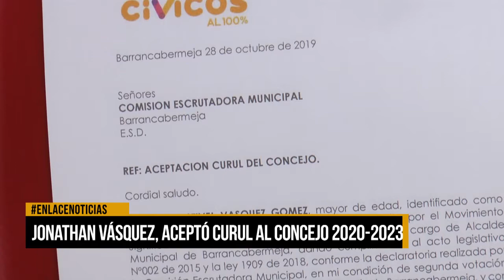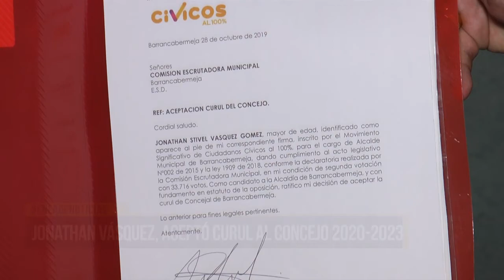Jonathan Vásquez, aceptó curul al concejo 2020-2023